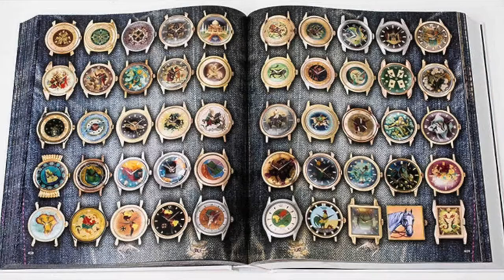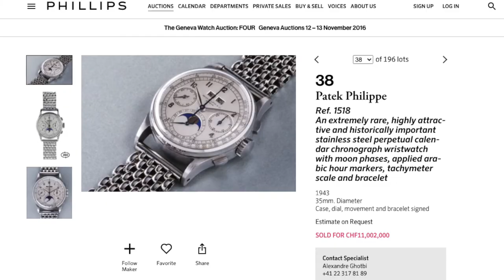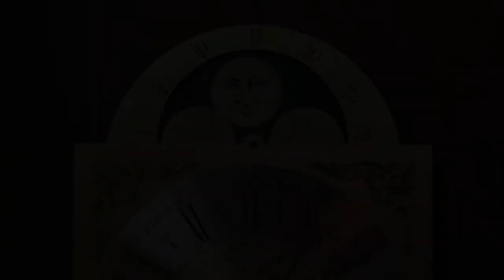EL MAYOR COLECCIONISTA DE RELOJES DEL MUNDO! SANDRO FRATINI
Sandro Fratini es un ejemplo de pasión y amor por las piezas del tiempo.
Las imagenes pertenencen a Christies de un video muy chulo que tienen.

Libros sobre relojes:
1000 relojes emblemáticos
A man and his watch
The Wristwatch Handbook: A Comprehensive Guide to Mechanical Wristwatches